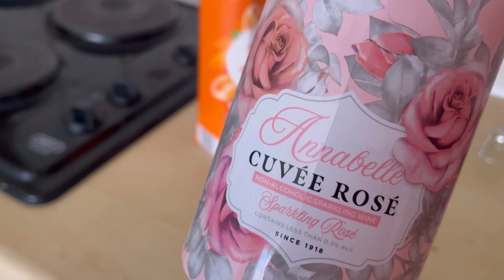My Twenty Fine Birthday Vlog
This was such a beautiful day and I’m so grateful to God.

Thank you for all the birthday wishes. 🎉❤️🎊